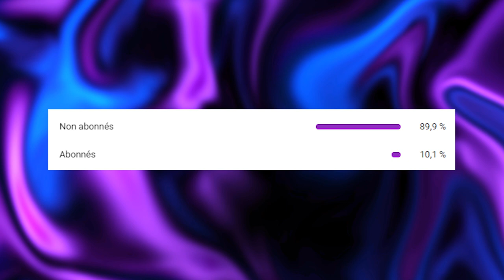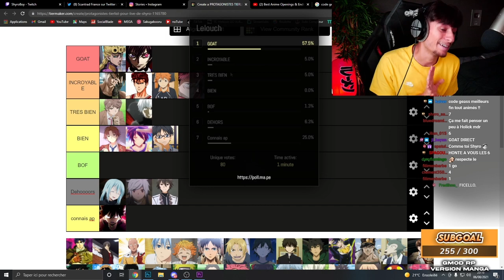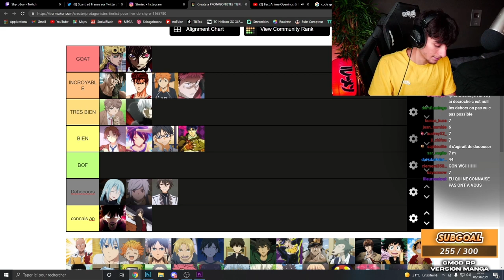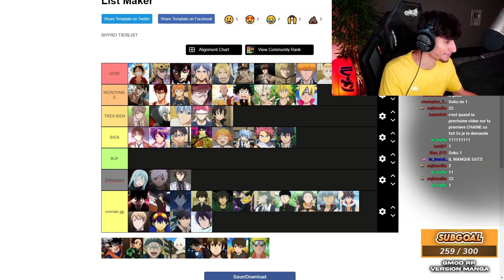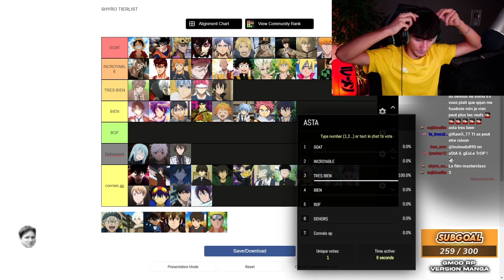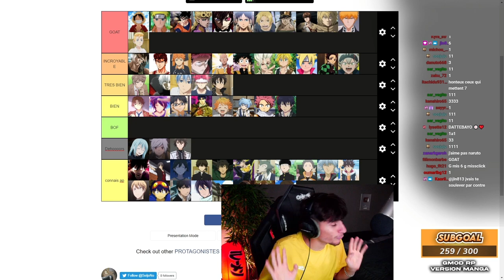La TIER LIST FRAUDULEUSE des PERSONNAGES ANIMES de mes VIEWERS !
Osu ! Rediffusion d'un de mes lives Twitch (ShyroBoy) ou vous avez fais une tier list des protagonistes d'animes. Est-ce que mes viewers adorés ont de bons goûts en terme de personnages d'animes ?